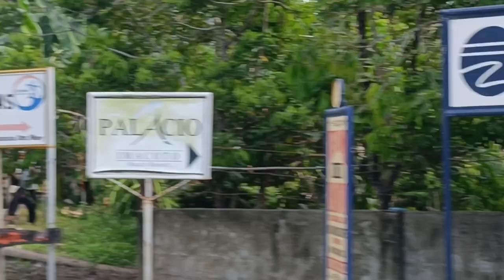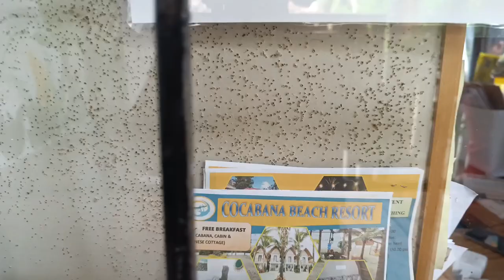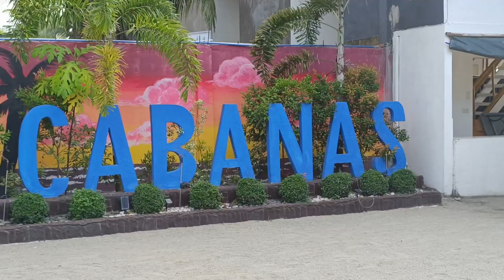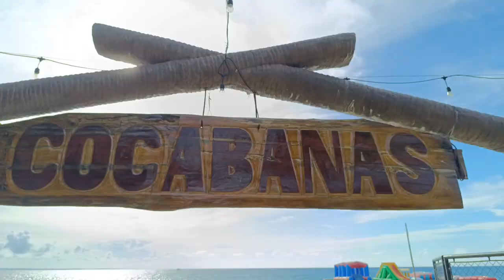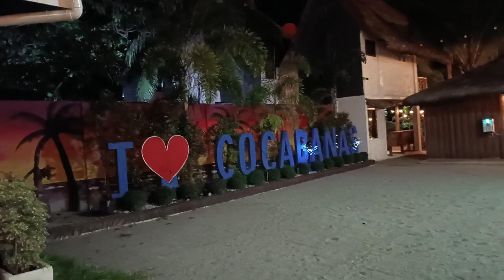COCABANAS BEACH RESORT | Part 1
Thank you so much my love sa masaya at safe na joyride with you and Ponyo ❤️